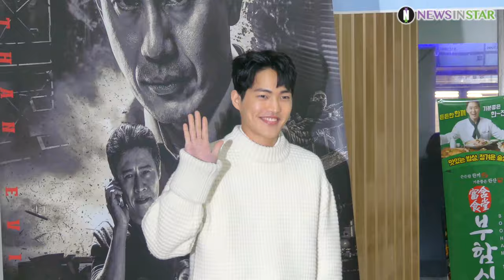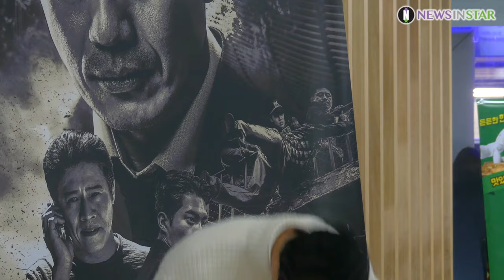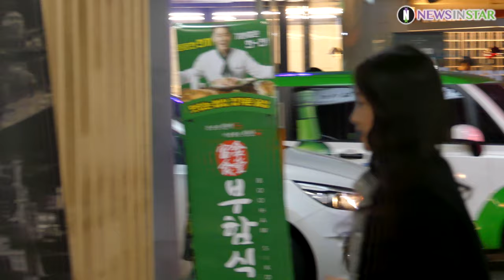0129 이설X신하균X박호산X김건우 나쁜 사람들의 향연 '나쁜 형사' 종방연 현장 4K영상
29일 오후 서울시 강남구 신사동 부함식당에서 MBC 월화드라마 '나쁜형사' 종방연 행사가 열려 이설, 신하균, 박호산, 김건우 등 배우들이 참석해 포즈를 취하고 있다.